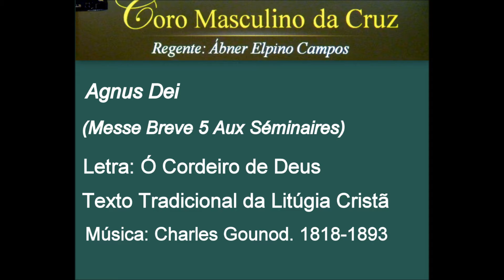AGNUS DEI | CORAL MASCULINO CRUZ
2ª NOITE DE COROS | 80 ANOS DA CEL-CRUZ | Agnus Dei | Coral Masculinos CEL-Cruz.